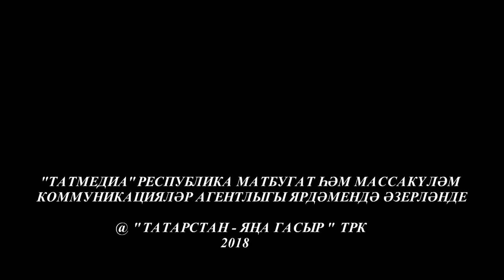Кунакта Фердинанд Саляхов. Ком сәгате 04/03/18 ТНВ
Координаты:
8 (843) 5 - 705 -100

Таяну ноктасы. В эфире: пн, вт, ср, чт - 19:00

7 дней. В эфире: вс - 19:30, 21:30